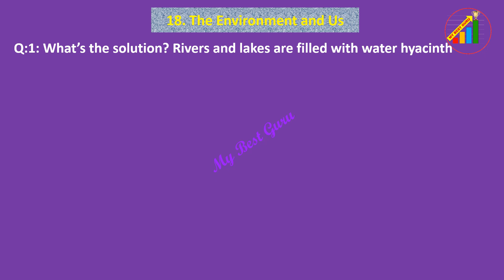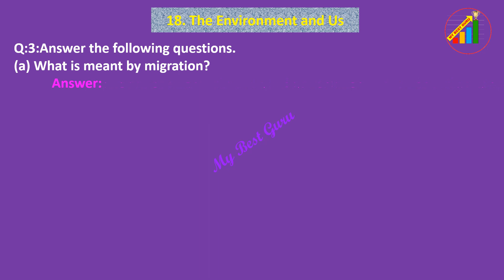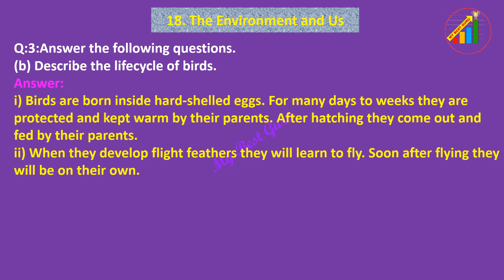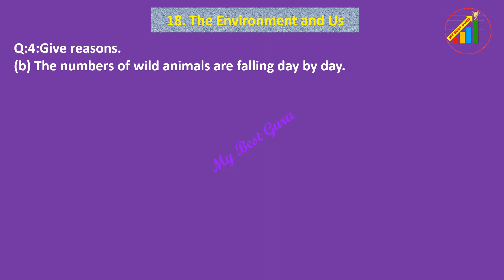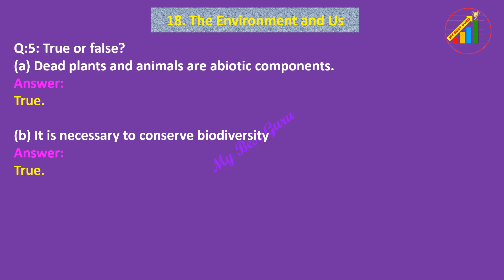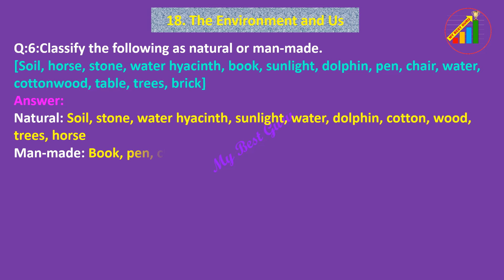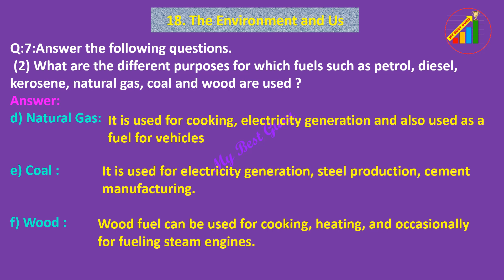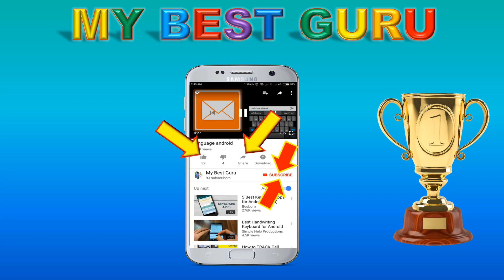The Environment and Us class 5 SSC Maharashtra State Board standard 5 Science Lesson No 18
Use 'MY BEST GURU APP' from Google playstore for preparation of study
Question Papers, MCQ questions, Videos, Moral Stories, Thoughts,
Games to improve Maths etc.